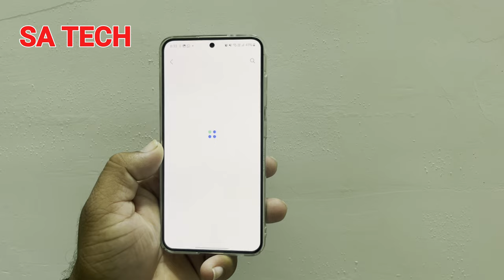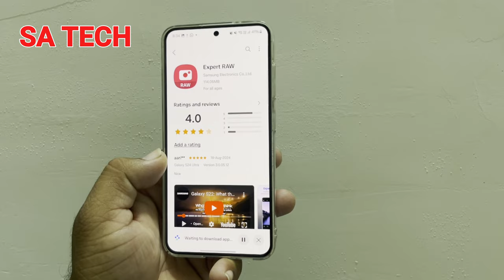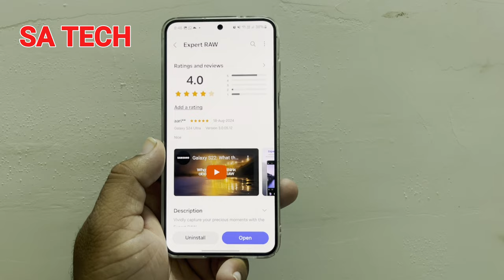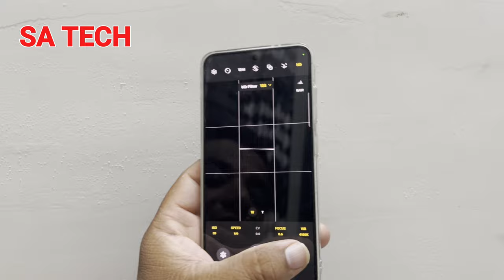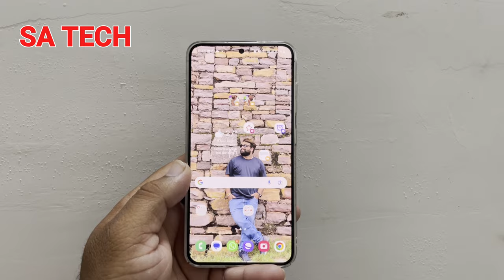Samsung Expert RAW Just Got Even Better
in this video i describe about samsung expert raw new update